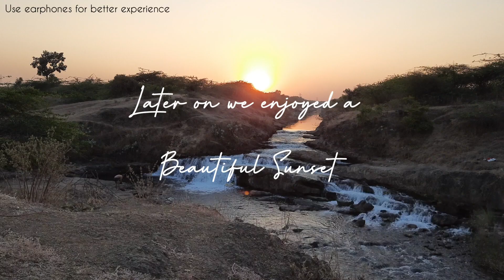Found the Best Place near my Home😍 | Vlog_012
Hey Guys,
Today We found the best place near to my home. The view and the ambiance made my day . Whatever happen how bad I got hurted nothing bothered me. I just made my day awsome and wonderful. Hope you like this video and the views.

Music Credit

Musician: Carl Storm

Musician: Carl Storm

Musician: @iksonmusic

Take Care
Bbye